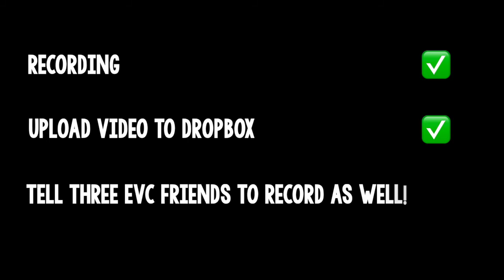One Day Sing Along Video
Sing along with Lisa, and be a part of the One Day Benefit Concert! ) to get all the details. Don't forget, submissions need to be in by October 19th! (Submit them